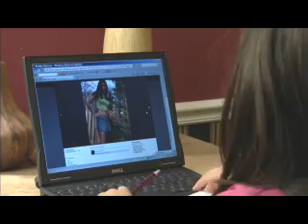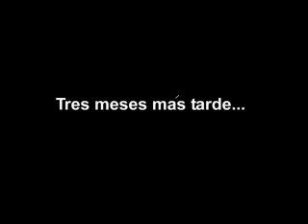Office of Women's Health(OWH)- Video en Español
Video created for OWH on communication skill building for Hispanic parents and preteen girls.

Video creado para OWH sobre el desarrollo de habilidades de comunicación para padres Hispanos de niñas preadolescentes.